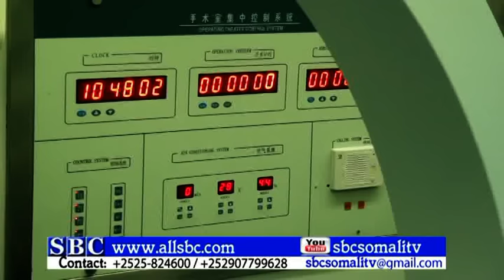HOSPITALKA CARTA JABUUTI OO QALAB CAAFIMAAD OO CASRI AH LA GAARSIIYEY